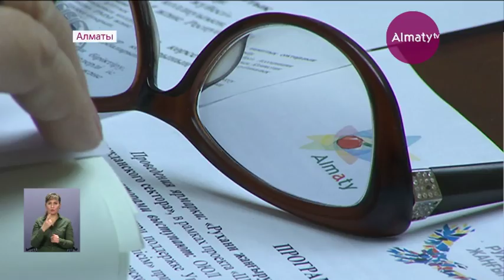В Алматы в рамках программы «Рухани жангыру» прошла ярмарка идей (25.10.17)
Социальные проекты получат государственную поддержку. Накануне в Алматы в рамках программы «Рухани жангыру» прошла ярмарка идей. Представленные разработки направлены на развитие мегаполиса, безопасность, улучшение экологической обстановки и предупреждение сейсмоопасных ситуаций. Воплощать в жизнь эти проекты начнут со следующего года.